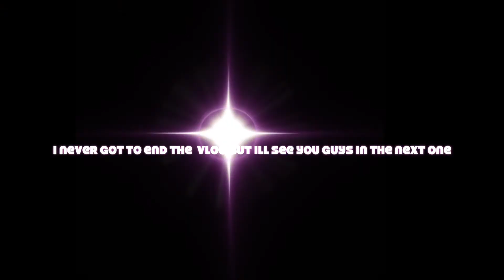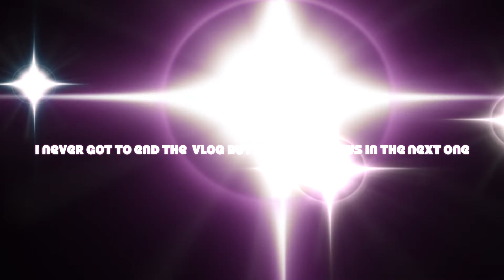2018 LABOR DAY WEEKEND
snapchat hollykardash